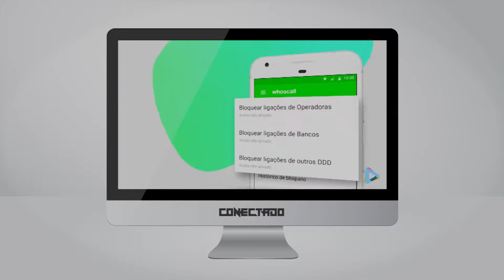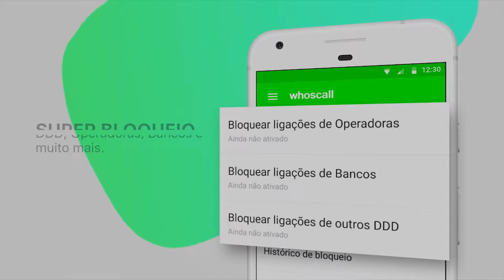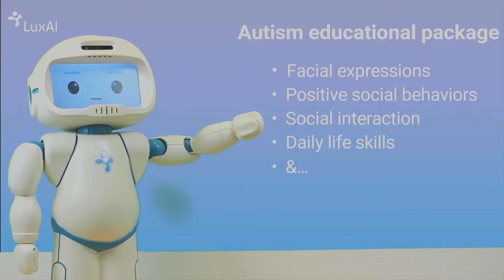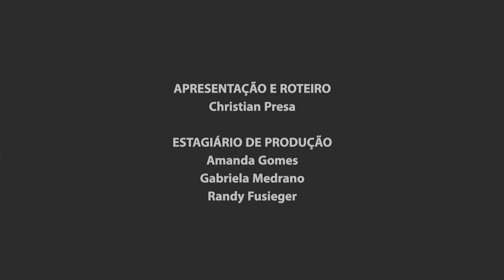Conectado | 19/08/2018 | Completo